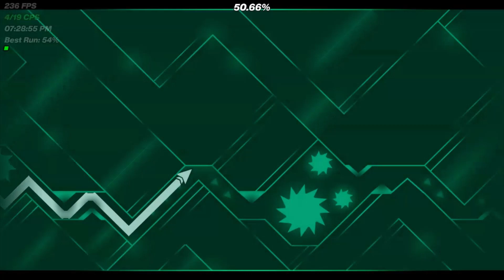60 BIG D's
Nice 2 connecting runs

My Setup:
PC: i7-2600K, 16GB Ram, GT 1030, 120GD SSD + 500GB External Hardrive
Monitors: Acer GN246HL 144Hz (Main), Acer K222HQL 60Hz (Left One), Acer P226HQV 60 Hz (Right One)
Other Stuff: Blue Yeti, Steelseries Apex 7 Brown Switches, Logitech G502, HyperX Earphones (cba to look for model)